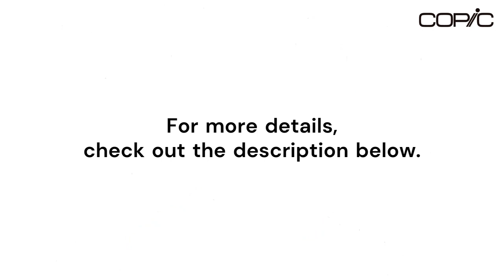Copic workshop was held at an art school in Rome, Italy!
This March, a workshop to learn drawing techniques using Copic markers was held at the Rome SIC (Scuola Internazionale di Comics), a school of visual arts in Rome, Italy.
The main goals of the workshop were to educate those who were interested in using Copic markers about the appropriate methods of use.
Through this opportunity, participants could deepen their knowledge about Copic, and explore their own skills. We hope participants would continue to use Copic markers throughout their careers and unleash their creativity.

International School of Comics (Scuola Internazionale di Comics), Rome
Via Francesco Lemmi, 10
Roma 00179, Italy